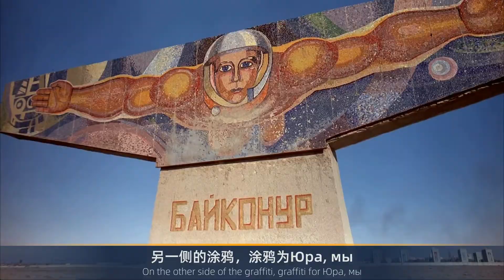世界最大飞机突遭炮击！苏联时代的伟大艺术品，让世人闻之皆落泪